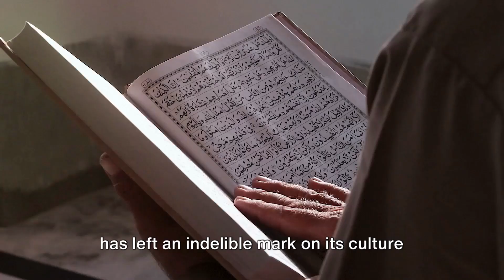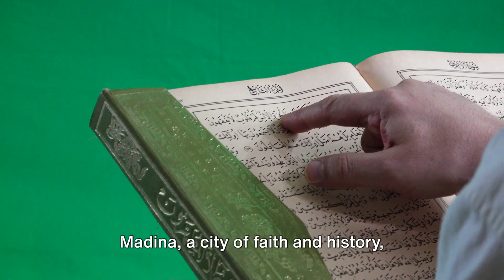Top 10 Wonders of Medina Saudi Arabia 2024 | KhaleejJournal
"Dive into the sands of time as we journey back to the origins of Saudi Arabia. A land steeped in history, Saudi Arabia's story begins long before its formal establishment in nineteen thirty-two. This desert kingdom is known far and wide as the birthplace of Islam, a faith that has left an indelible mark on its culture and people. The Prophet Mohammed, the founder of Islam, was born here in the seventh century, making Saudi Arabia a focal point of spiritual significance that reverberates across the globe. But the narrative of this nation is not solely religious. In the twentieth century, the discovery of oil vaulted Saudi Arabia into economic prominence, transforming its barren landscapes into a hub of modernity and wealth. This fascinating juxtaposition of ancient traditions and modern advancements is what makes Saudi Arabia a land of contrasts, a place where past and present coalesce. Now that we've set foot in this historical land, let's journey further into its heart, to the radiant city of Madina."

"Welcome to Madina, a city that shimmers with history, culture, and faith. Nestled in the western region of Saudi Arabia, Madina, also known as the 'City of the Prophet', is the second holiest city in Islam, acting as a beacon of faith for millions around the globe. The city's rich tapestry of history is interwoven with the life of Prophet Muhammad, who migrated here in the seventh century. This monumental event, known as the Hijra, marked the beginning of the Islamic calendar. Madina then became the cradle of Islam, where Prophet Muhammad established the first Islamic state, setting the foundations for a religion that would spread across continents. Madina's charm is not just in its spiritual significance, but also in its timeless tales, its winding streets echoing with stories of faith, resilience, and community. Madina, a city of faith and history, holds many secrets. Ready to uncover them?"

Delve into the heart of Madina as we reveal ten amazing facts about this radiant city. Fact one: Madina, a city coveted for its spiritual significance, was initially known by another name, Yathrib. The Prophet Muhammad renamed it Madinat An-Nabi, which means 'City of the Prophet,' later shortened to Madina. Fact two: Madina is home to Quba Mosque, the oldest mosque in the world. It was built during Prophet Muhammad's time and continues to stand tall, embodying centuries of history and faith. Fact three: Madina is the birthplace of the first Islamic calendar. This lunar-based calendar, known as the Hijri calendar, was established during the time of the second Caliph, Umar ibn Al-Khattab. Fact four: Madina is recognized for its iconic Green Dome, a prominent feature of the Prophet's Mosque, also known as Al-Masjid An-Nabawi. The dome covers the sacred resting place of the Prophet Muhammad. Fact five: Madina is surrounded by seven hills, a geographical feature that has shaped the city's development and historical narratives. Fact six: Madina has a unique law prohibiting non-Muslims from entering its central part. This law maintains the sanctity of the city and its holy places. Fact seven: The city is known for its date farms. Madina's dates are not just a fruit but also a symbol of hospitality and generosity in the Arabian culture. Fact eight: Madina is home to Uhud Mountain, a significant site in Islamic history. The Mountain of Uhud witnessed the Battle of Uhud, one of the pivotal battles during the Prophet's time. Fact nine: Madina has a rich linguistic history. The local dialect of Madina, known as Hejazi Arabic, is one of the oldest forms of Arabic language and is still spoken today. Fact ten: Madina's population has grown exponentially over the centuries. From a small settlement during the Prophet's time, it has become the second most important city in Islam, attracting millions of pilgrims every year. Each fact we've discovered adds a new dimension to our understanding of Madina, yet there's so much more to explore.

"As we stroll through the lanes of Madina, let's take a moment to reflect on the wonders we've encountered. This city is not just a place; it's a testament to faith, resilience, and wonder, each corner whispering tales from the annals of history. From the awe-inspiring Quba Mosque, the first mosque in Islam's history, to the enchanting Qiblatain Mosque which witnessed a significant turning point in Islamic practices. We've learned about the city's green dome, an emblem of spiritual peace, and the vibrant date market that mirrors Madina's economic prosperity.